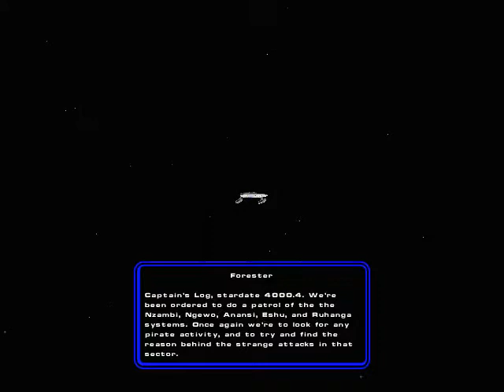Chekov's Lost Missions 03: Pandora's Box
The final fight here is kind of tough and required a second attempt.